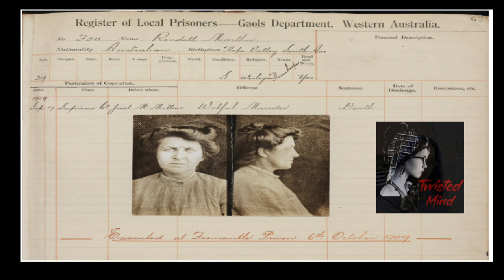Marie Besnard || Martha Rendell | Serial Killers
Marie Besnard aka The Good Lady of Loudun
For years, the Besnard family had suffered from what locals called the “Besnard Family Jinx”. With members of the family dying left and right, authorities became suspicious of Leon Besnard’s wife Marie, as she was soon the only family member left standing.

The Big Book of Serial Killers by Jack Rosewood and Rebecca Lo

Martha Rendell
In 1909, Martha Rendell was tried, convicted, and hanged for one of the most extraordinary and horrific crimes seen by Western Australia Police.